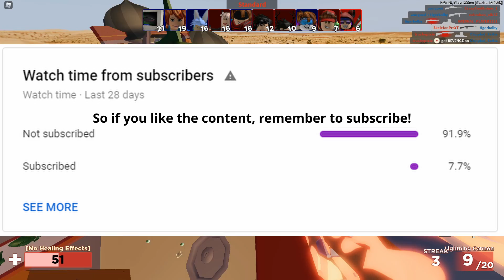ARSENAL BUT I PLAY ON A POTATO PC..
Still here?